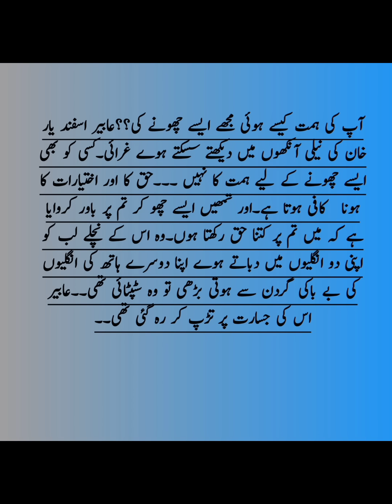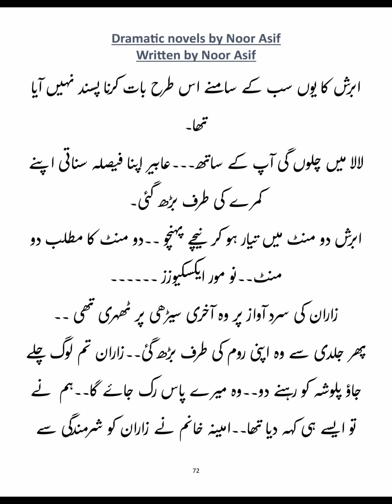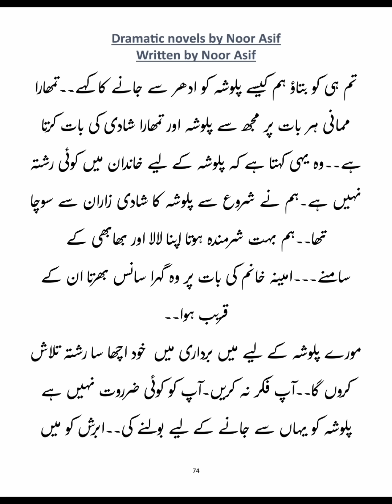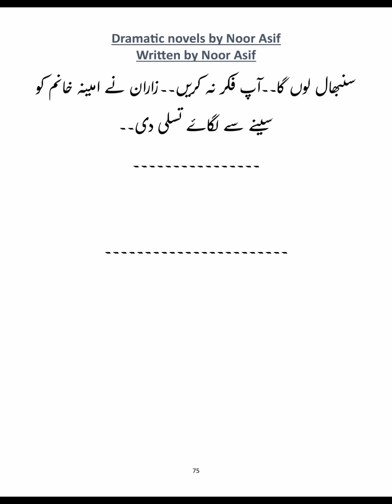Asfand yaar khan ka behka abdaaz🔥🔥_Ramz_E_Ishq_episode_69_by Noor Asif_Full of passion_romanticnovel